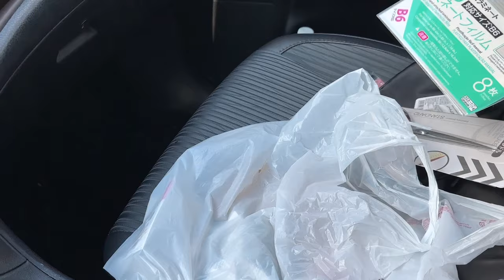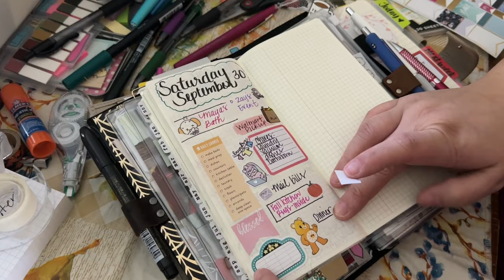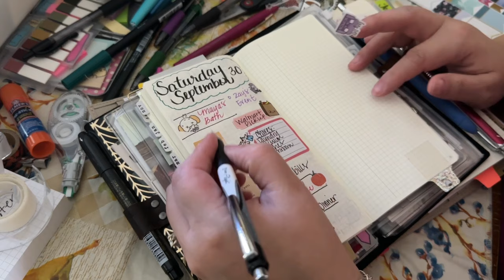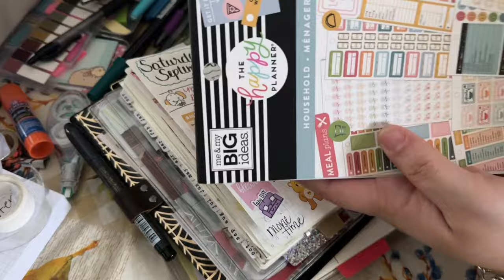Daiso Haul Vlogish & Daily Plan Hobonichi Mega Weeks